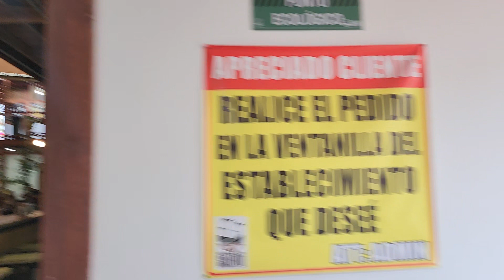Salento, quindo colombia